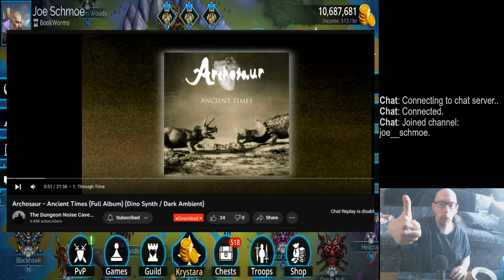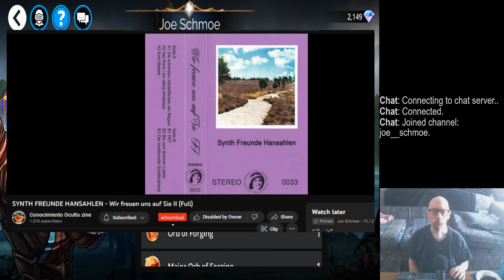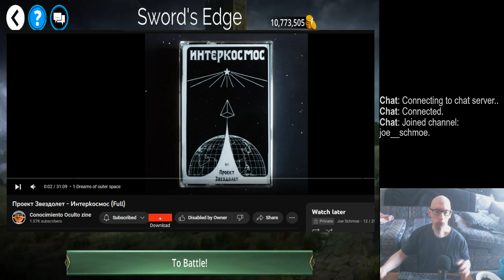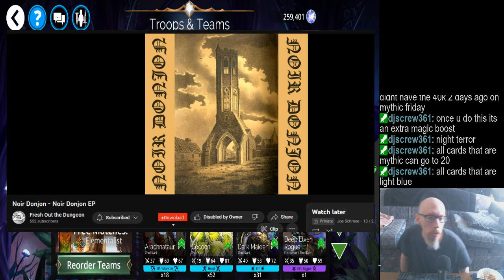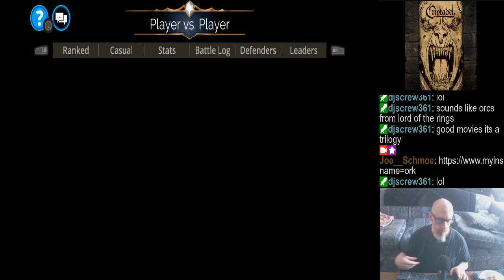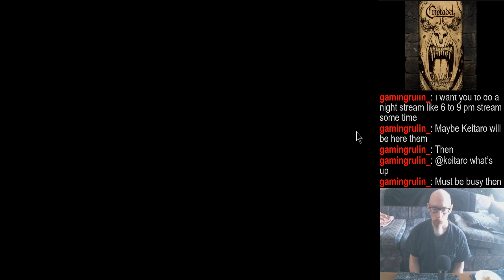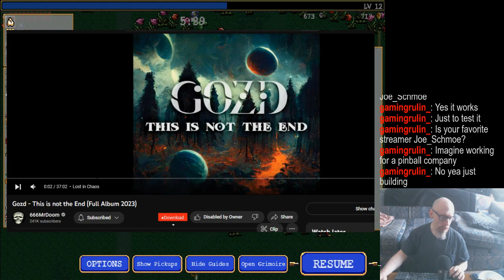GoW for now. Might switch games later | Random music/podcasts/etc. | A VERY early str.....*sigh*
Vampire Survivors starts at approximately 3:46:34